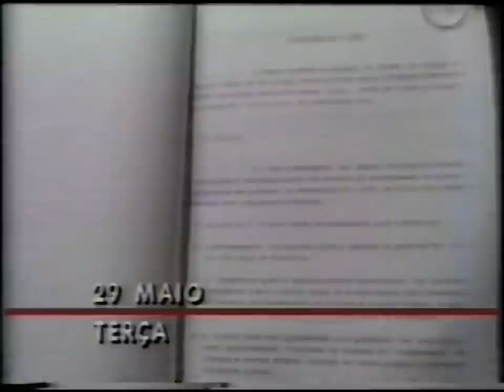Jornal da RBS - RBS TV (29/05/1990) RS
Trecho de um minuto do início da edição de 29 de maio de 1990 do Jornal da RBS, exibido pela RBS TV, afiliada à Rede Globo, para o estado do Rio Grande do Sul. Apresentação de Geraldo Canalli e Cláudia Nocchi.